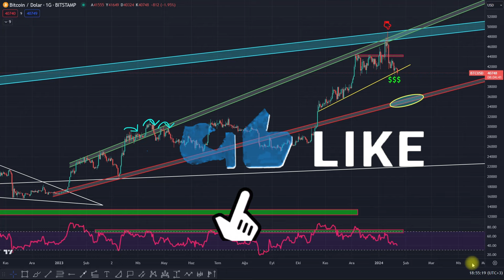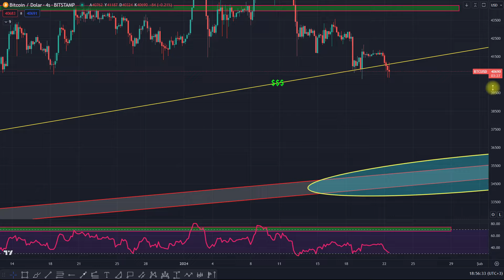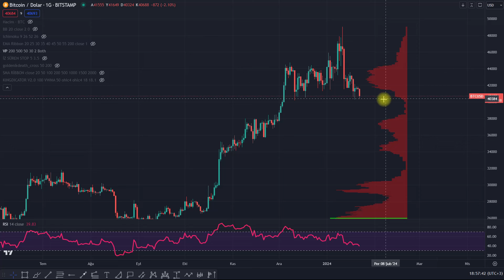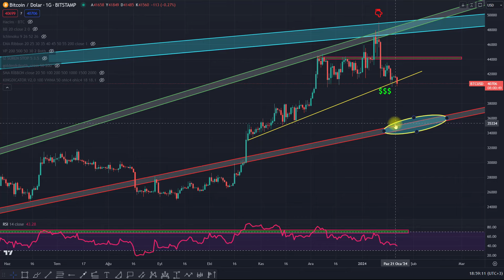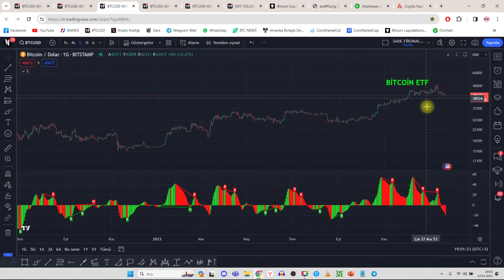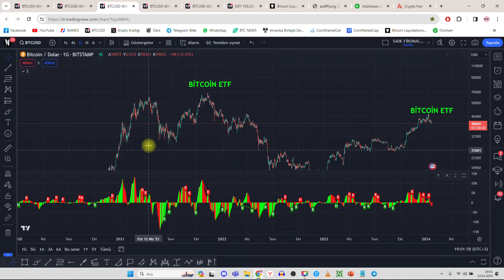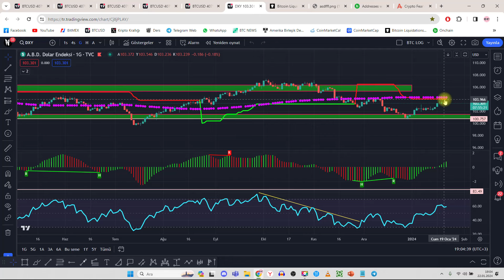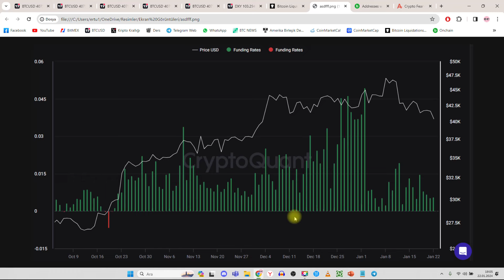BİTCOİN'DE KIRMIZI ALARM! DİKKAT! BİTCOİN ANALİZ